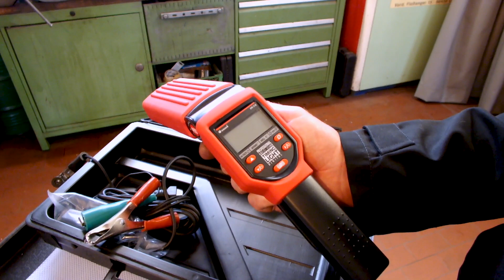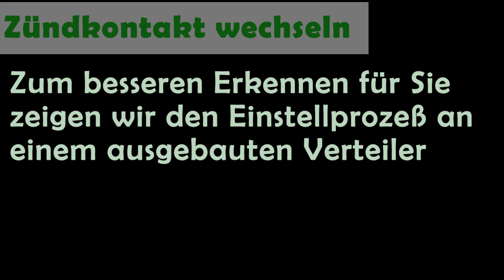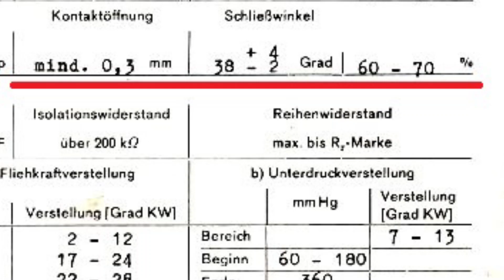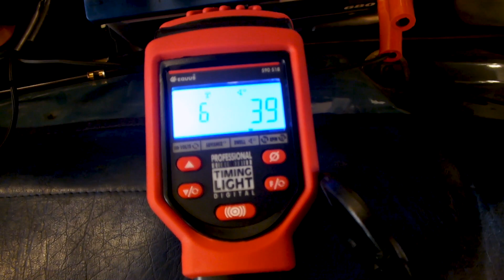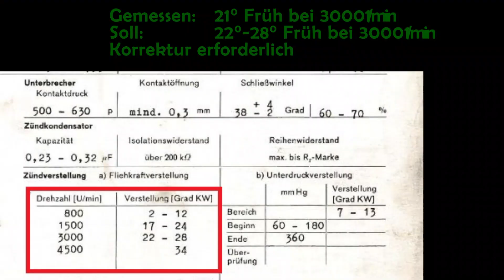Zündung einstellen [Technik MB W108 250S] - #2 Oldtimer+Klassiker-Inspektion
Technisches Infovideo - Einstellen der Zündung an einem W108 250S - UNTERTITEL DE/EN - DIY - Do it yourself / Anleitung zum Selbermachen Mehr Infos in der Beschreibung

In unserer Oldtimerwerkstatt führen wir Servicearbeiten, Oldtimer Inspektionen und Restaurierungen durch für den Ponton, den 190SL, die Heckflosse, den W108, die Pagode und den R107 oder C107.  Informieren Sie sich hier über unsere Klassiker Inspektion

Inhalt:
00:30 Benötigtes Werkzeug
01:35 Bauteile
03:10 Unterbrecherkontakt Wechseln
05:20 Grobe Voreinstellung
06:55 Unterschied gebrauchte / neue Kontakte
07:40 Schließwinkel messen
08:50 Zündzeitpunkt elektronisch einstellen
09:20 Abblitzen
09:45 Zusammenfassung

Produziert von Lafrig Othmane - Juni 2019
Weitere Videos folgen. Wir freuen uns über jeden Hinweis für eine Verbesserung und alle Fragen werden beantwortet!

Bitte die Untertitel einstellen da wir bei den Tonaufnahmen Probleme hatten.

Tragen Sie sich bei uns auf der Homepage für die Nacht der offenen Werkstatt ein, damit auch Sie im Mai zu unserem jährlichen Firmenevent eingeladen werden.

ERGÄNZUNGEN: Danke für die Unterstützung durch unseren Pagodenstammtisch (Nürnberg/Würzburg) und das Pagodenforum